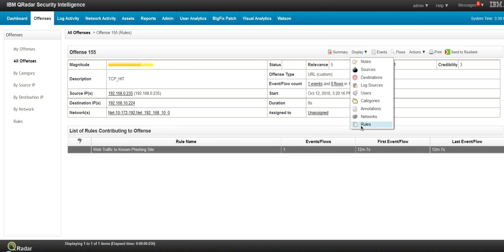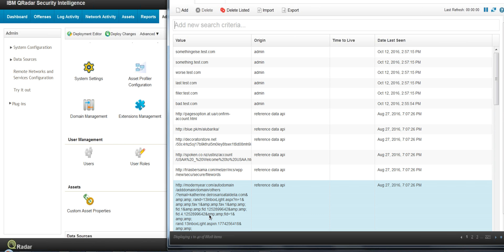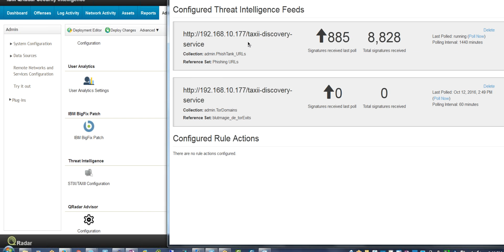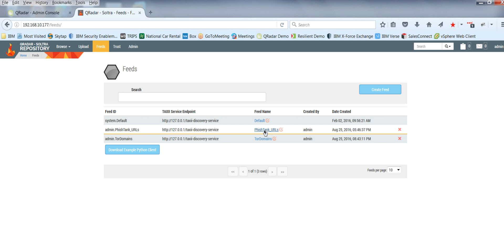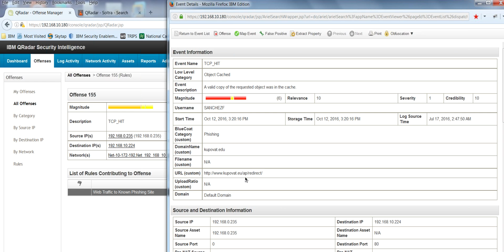Populating Reference Sets from Soltra and other threat sources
How to populate a reference set for phishing URLs from a Soltra feed.